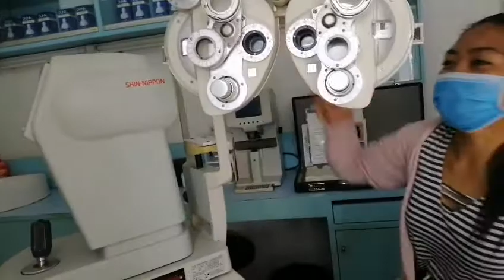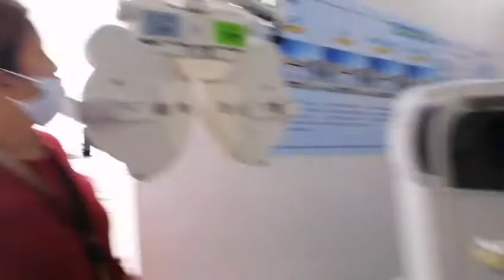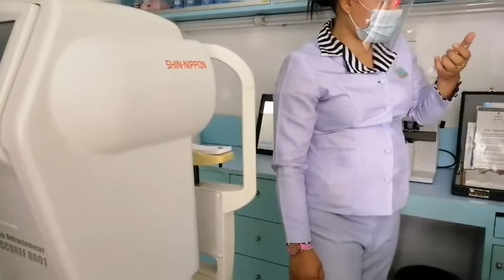My new eye glasses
Panuuri. Qng panu aq nag timpi